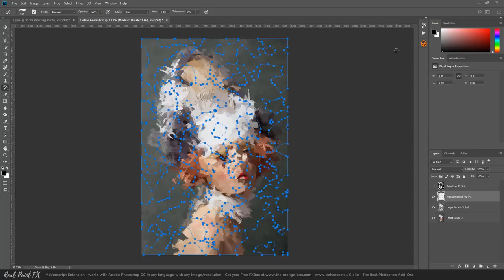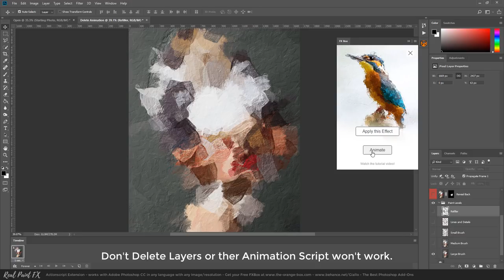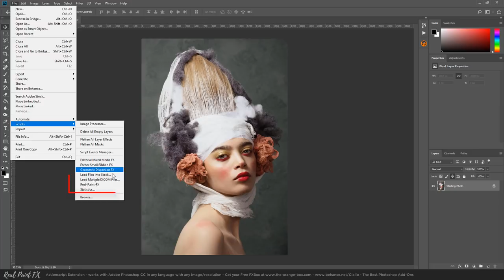How To Use and Animate Real Paint FX - Photoshop Add On Extension Tutorial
An amazing ActionScript for Adobe Photoshop CC+ – multilingual – works with any Image

A fantastic photo effect to create a realistic painted look on any image. This Tool is very simple to use and works with Photoshop CC (from 2014) in any language.

Just install the assets, open a Photo and run the Script to get this painted artwork effect: this is very handy when you want to create an artistic paint but have no tools or experience and it’s great as a present!